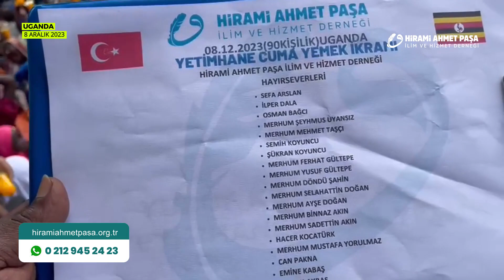HER CUMA "YETİMLERE YEMEK İKRAMI" YAPIYORUZ..!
Yetimhanemizde ki çocuklar sizlerden 1 kuruşta olsa yiyecek bekliyor.

Gelin Sadaka Olarak Yetim Sevindirelim

300 KİŞİLİK YEMEK İKRAM EDİYORUZ.

İsminize Özel Videoları cep numaranıza gönderiyoruz...

Bir kişilik yemek bağışı 50 TL

Whatsapp Bağış Hattı: 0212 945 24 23